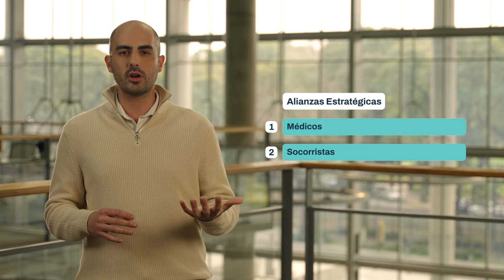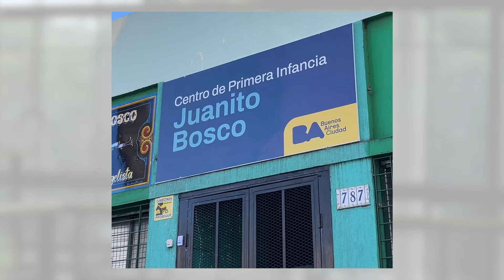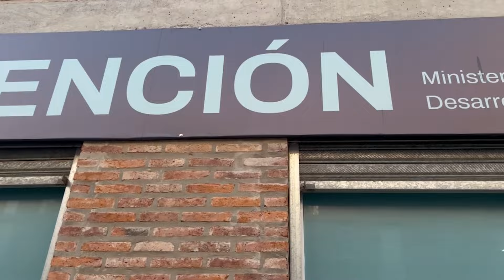Informe de Gestión - Min. de Desarrollo Humano y Hábitat - Ministro Gabriel Mraida - Septiembre 2024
"Informe de Gestión" es un formato en el que los funcionarios del Gobierno de la Ciudad de Buenos Aires, hablan de los desarrollos llevados a cabo en sus respectivos Ministerios.

Gabriel Mraida, Ministro de Desarrollo Humano y Hábitat de la Ciudad de Buenos Aires, es politólogo y padre de dos hijas que se preocupa por la relación existente entre la ciudad y los ciudadanos.